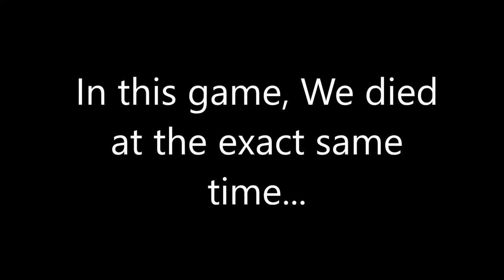We Died at the same time